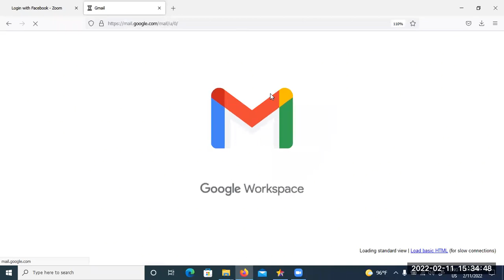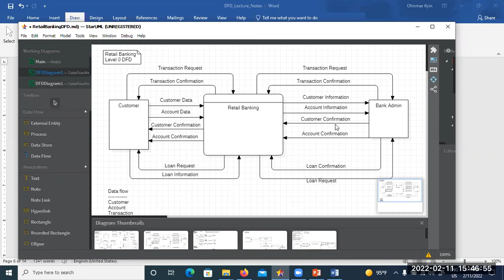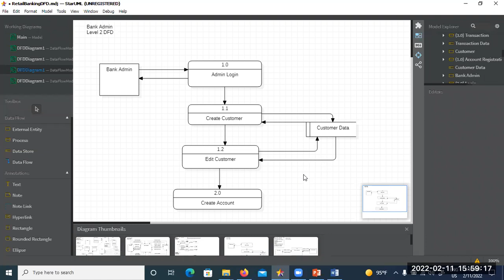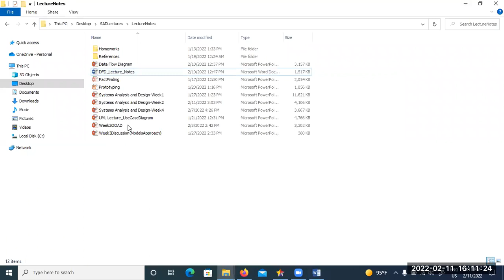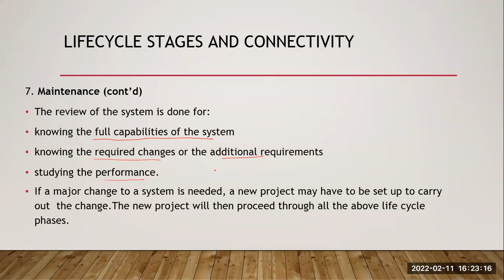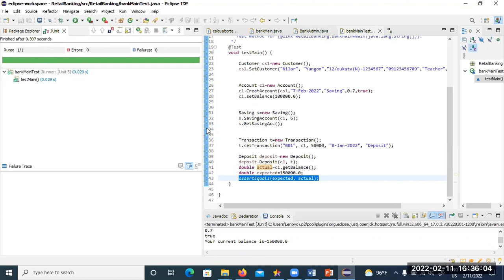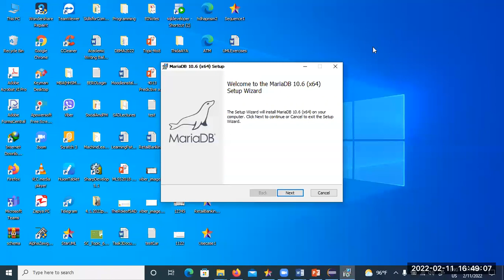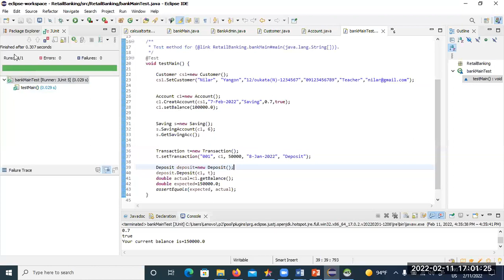System Analysis & Design Dr Ohnmar Kyin Othm 11 Feb 2022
Systems Analysis & Design - Dr Ohnmar Kyin
11 Feb 2022